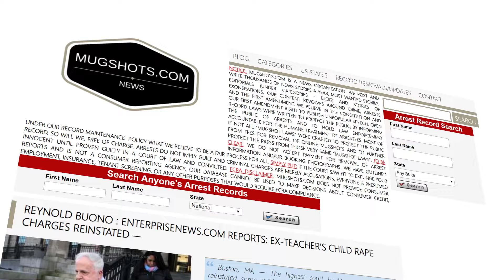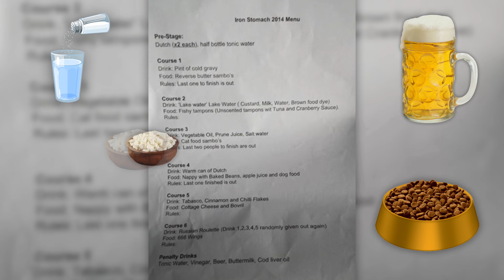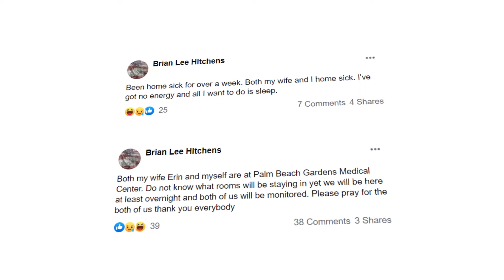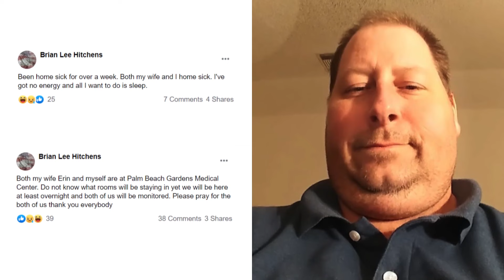Momentos Satisfactorio En Donde El Karma Vino Por Personas Malvadas - Parte 6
La justicia divina del karma instantáneo nuevamente viene para sorprendernos, preparate para unos momentos increíbles de karma instantáneo.